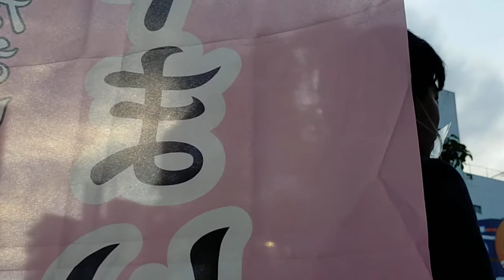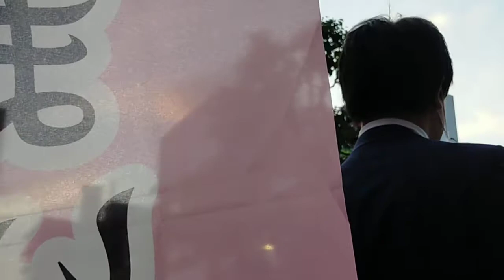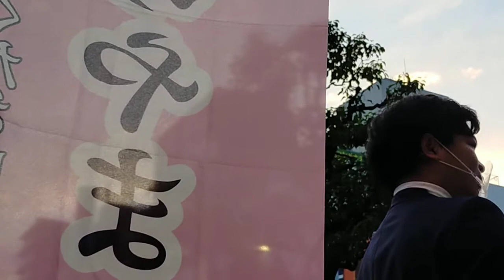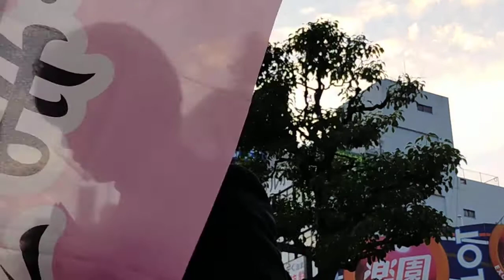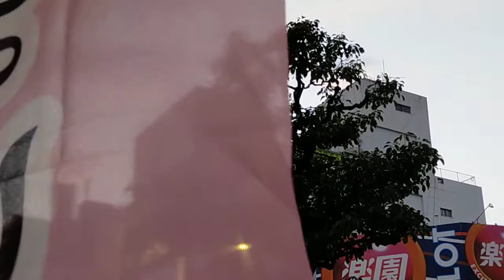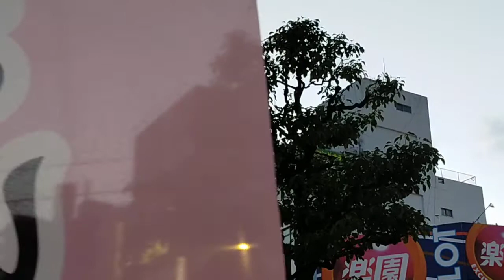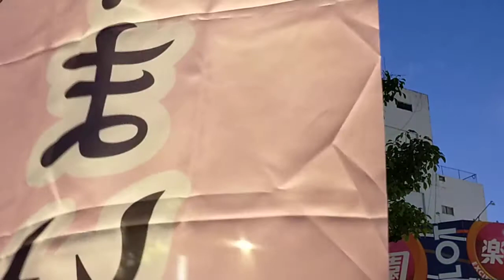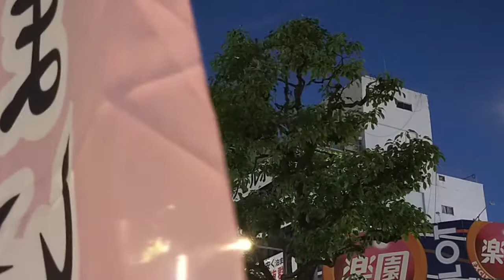片岡まさし こころのやまい党 政治活動ビラ配り 蒲田駅西口 ２０２１年５月３１日 No１